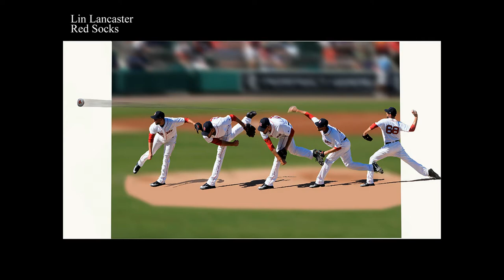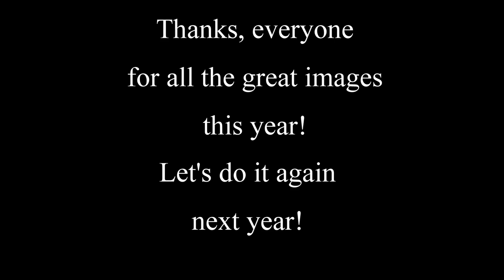2018 Image of the Year Competition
2018 FMCC Image of the Year Competition